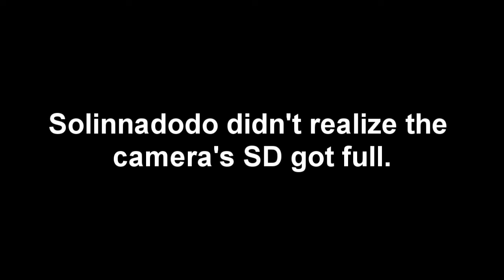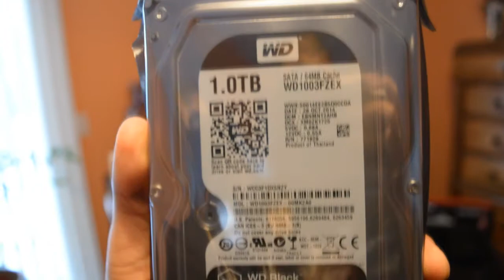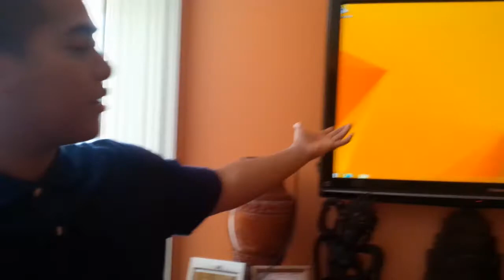Soapylong's Nooby PC Build!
I know I did some fucked up shit like putting the motherboard on the plastic and not having the CPU. I'm a noob! But enjoy!

But here are the parts!
Case: Apevia X-DREAMER4-RD ATX Mid Tower Case
MB: MSI 970 GAMING ATX AM3+ Motherboard
CPU: AMD FX-6300 3.5GHz 6-Core Processor
RAM: G.Skill Ripjaws X Series 8GB (2 x 4GB) DDR3-1600 Memory
GPU: MSI GeForce GTX 960 2GB Video Card
Hard Drive: Western Digital BLACK SERIES 1TB
Power Supply: Corsair Builder 500W

And shout out to Bubblethyyo for the optical drive lol

You can also find all of us on our own channels!